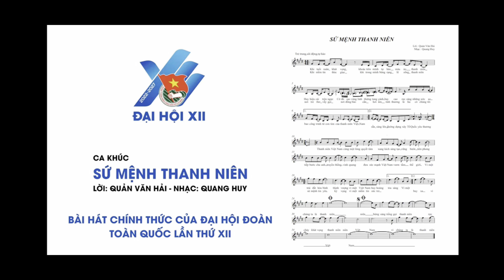Ngân hàng TMCP Công thương Việt Nam | Dự thi biểu diễn ca khúc Đại hội Đoàn XII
Đơn vị dự thi: Ngân hàng TMCP Công thương Việt Nam

Đoàn thanh niên Ngân hàng TMCP Công thương Việt Nam kính chúc Đại hội đại biểu Đoàn TNCS Hồ Chí Minh lần thứ XIII, nhiệm kỳ 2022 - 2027 sẽ thành công mĩ mãn, bầu được Ban Chấp hành mới đáp ứng được các tiêu chí mà đại hội đề ra năng động, sáng tạo, đoàn kết thống nhất ý chí và hành động để lãnh đạo thực hiện thành công các chương trình, mục tiêu cụ thể, hoàn thành xuất sắc công tác Đoàn và phong trào thanh niên Việt Nam.
Cuộc thi biểu diễn ca khúc chính thức của Đại hội Đoàn toàn quốc lần thứ XII do Trung ương Đoàn phát động nhằm tạo sân chơi thu hút sự quan tâm và khả năng sáng tạo nghệ thuật của đông đảo nghệ sĩ, Đoàn viên thanh niên và các tầng lớp nhân dân để tạo ra những video clip có tính nghệ thuật, có sức lay động, lan tỏa chào mừng Đại hội Đoàn toàn quốc lần thứ XII.

⌚Bình chọn trên Facebook: Đăng video dự thi trên nhóm facebook GIAI ĐIỆU TUỔI TRẺ đóng bình chọn vào 23h59’ ngày 1/12/2022.

⌚Bình chọn trên Cổng: Gửi video về BTC đăng trên Cổng bình chọn https//vivote.vn, trước ngày 15/9/2022. Thời gian mở cổng bình chọn: Từ 0h00 ngày 1/10/2022 đến 0h00 1/12/2022
© Bản quyền thuộc về MUSIC FAIR ☞ Vui lòng không Reup
© Copyright by MUSIC FAIR ☞ Do not Reup